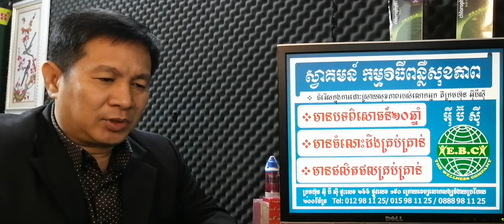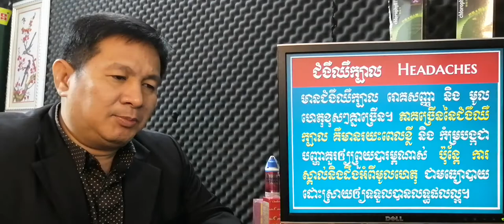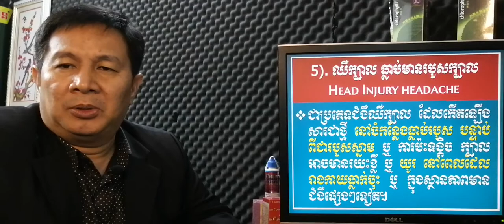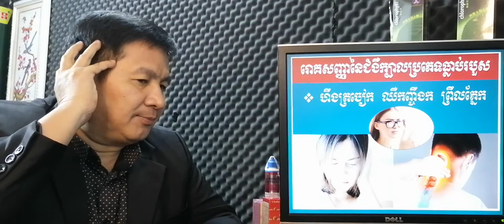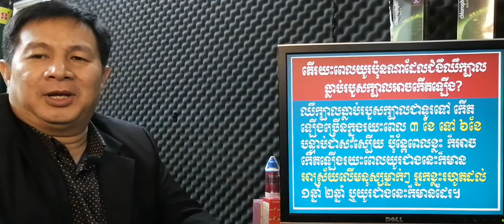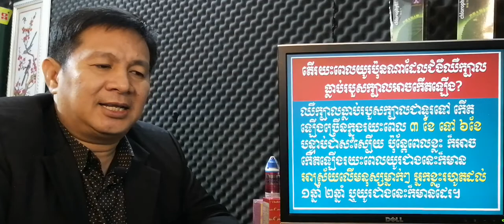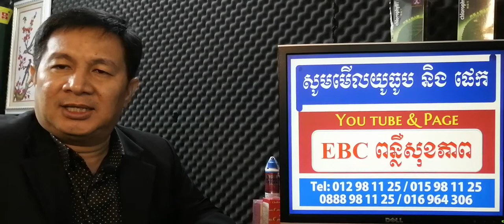EBC ពន្លឺសុខភាព - ឈឺក្បាលធ្លាប់របួសក្បាល Head injury headache - English (Pang Leehouv)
ឈឺក្បាលធ្លាប់របួសក្បាល Head injury headache ពន្យល់បកស្រាយដោយលោកគ្រូ ប៉ាង លីហ៊ៅ (Pang Leehouv) តំណាងក្រុមហ៊ុន អ៊ីប៊ីស៊ី (EBC)